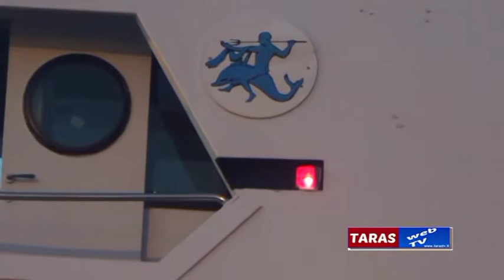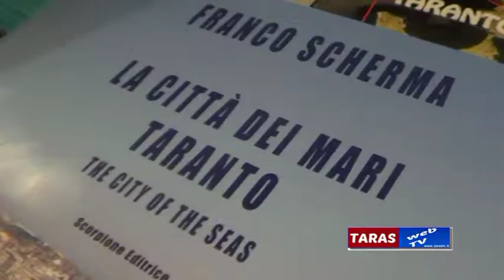1° STAGIONE TURISTICO - CULTURALE IN MARE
Da bordo della Nave Cala Junco alcune foto degli interventi e degli ospiti durante la presentazione dell'EVENTO: POEMA Fotografico  di TA  Ed Scorpione :  dott. Romandini;  prof.Matacchiera;  dott. Caputo;  prof. Massafra FOTO: FRANCO SCHERMA